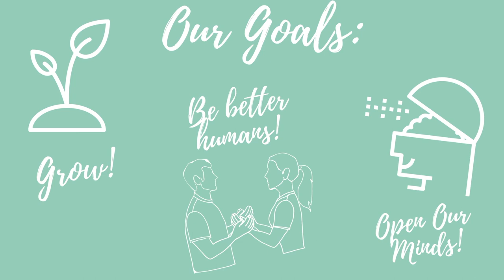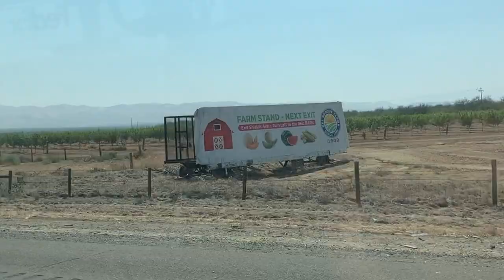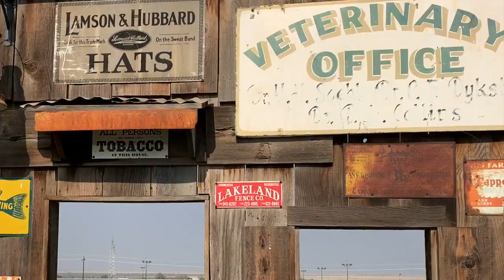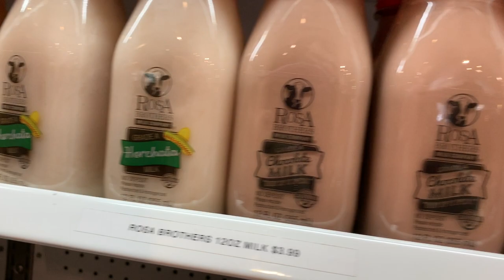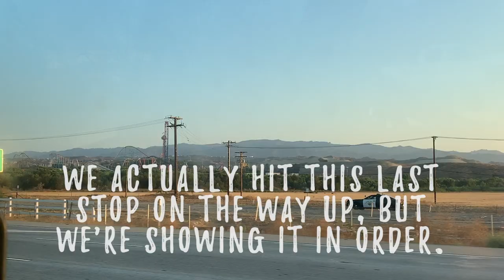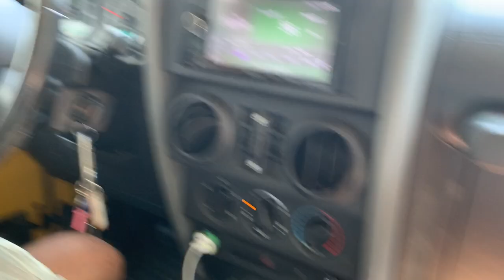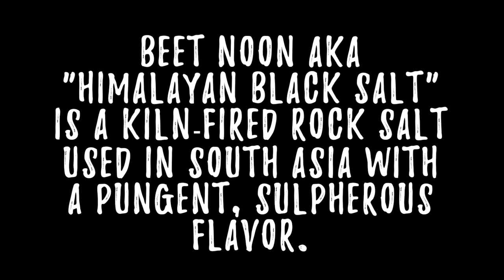I-5 ROAD TRIP! (Driving from SF to LA can be FUN!?!?)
A road trip down I-5 is sure to be boring. It is known. (Sorry, I've been re-watching Game of Thrones lately and am obsessed with when they make these obscure statements and then say "it is known"). When trying to plan this trip home, I researched fun stops on I-5 and basically everything I found said if you want fun, just drive the extra few hours and take the 101. We knew there had to be value on this five hour long straight shot of a road, so we said challenge accepted. We started off keeping our eyes peeled as we played our usual game of "What is growing on that farm? What is that truck transporting?" and then saw signs for a farm stand!!! After getting lost, we finally found the red Del Bosque Farms barn, and got two bags of organic produce for $5! Red jalapeños, a spaghetti and an acorn squash, and a yellow watermelon made up our haul! It was so cool to receive it directly from the source, and walk around to see where our food was grown. The next stop was Bravo Land Farm, which was a bit more commercial than the previous stop. It was HUGE complete with an incredible play area, restaurant,  carnival games, an antique store and more. Bravo Farms began as a small cheese company, so of course we had to try their cheese curds and goat gouda! The milk was also calling our names so we bought some root beer milk. In the car we tested the curds and milk and were blown away! The road continues to our final I-5 spot, Porto's Bakery where we try out the Cuban sandwich and the French Toast (with cream cheese and guava! A dream!). Finally we make it home to some 115 degree weather and decide it is time to crack open some refreshing yellow watermelon, we home. It proves juicy, and a perfect level of sweet! We close the episode with some ridiculous 90s tv show style bloopers, because that is who we are to the core. Thank you for traveling and experiencing with us! It is always an adventure! West Coast Road Trip, Los Angles to San Francisco. LA to SF. The 5.